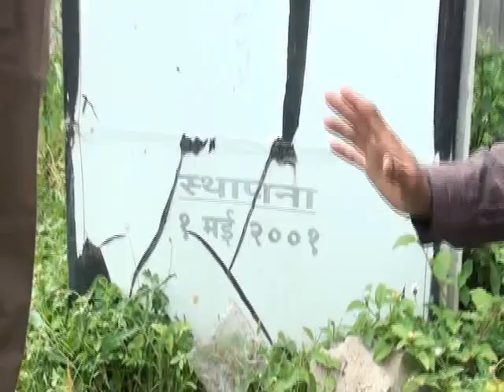Shakeel Ayyub @ P M Nagur Daora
At Vidarbh Jyot Civil Lines Nagpur